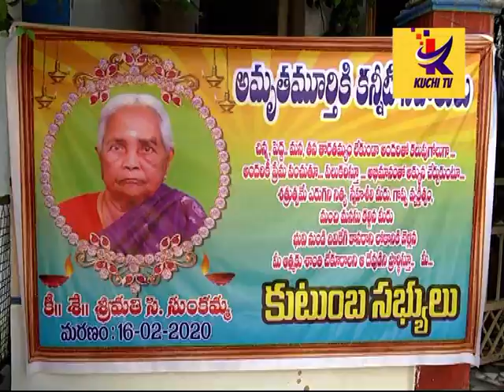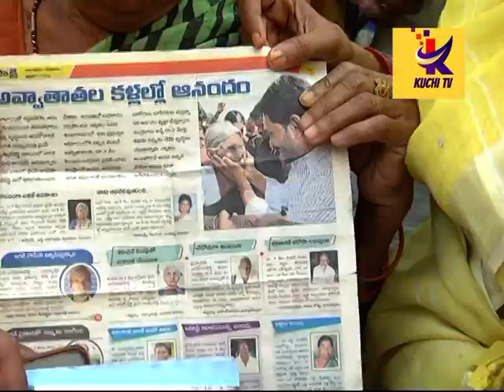నిరుపేదల కోసం ఆమరణ నిరాహార దీక చేస్తా...వైకుంఠం ప్రభాకర్ చౌదరి.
పిన్షన్ రాని వారి కోసం అవసరం అయితే ఆమరణ నిరాహాదీక చేస్తానంటూ అనంతపురం మాజీ ఎమ్మెల్యే ప్రభాకర్ చౌదరి ప్రకటించారు.నరంలోని ఎర్రారనేల కొట్టాలలో ప్రజాచైతన్య యాత్రలో పాల్గోన్న ఆయన రాష్ట్ర మంతా మన వంక చూసేలా ఉద్యమాలు చేస్తామని హెచ్చరించారు.అధికారులు తమ జేబు డబ్బులు ఇవ్వడంలేదని పన్నులు రూపేణ వచ్చిన దానిని ఎటువంటి వివక లేకుండా ఖర్చుపెట్టాలని సూచించారు.విజయసాయి రెడ్డి చెప్పినట్లు వైసీపి వారికి వాలెంటీర్ల ఉద్యోగాలు కల్పించి మిగిలిన పార్టీల వారి ఫిన్షన్లు తొలగిస్తామంటే కుదరదని హెచ్చరించారు.